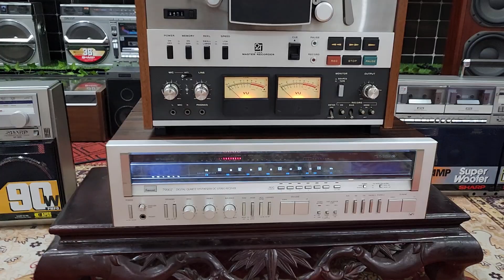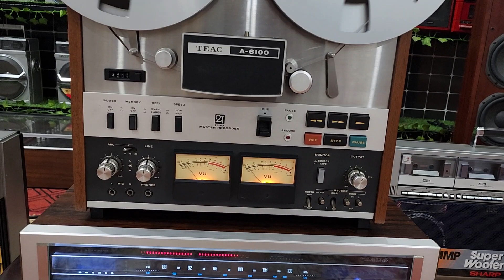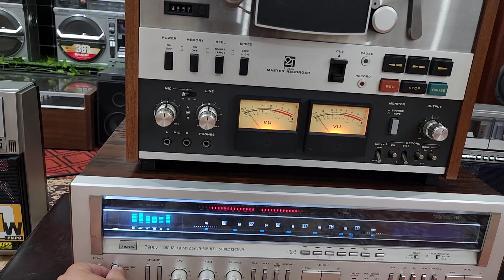âm thanh cổ Đầu cối Teac A6100 và amly samsui 7900z quá chất. LH Nguyên Audio 0358.237.899